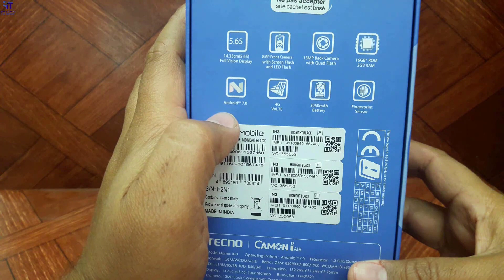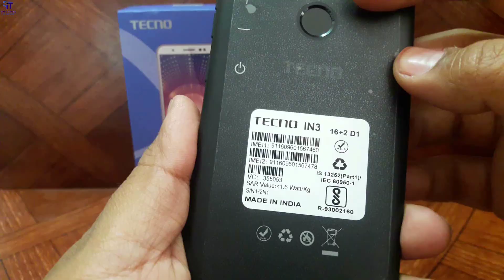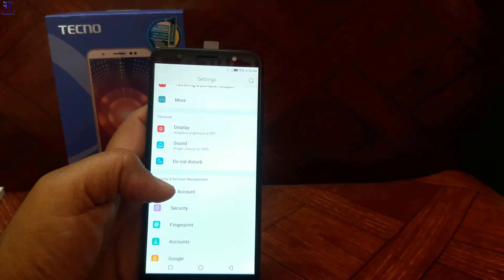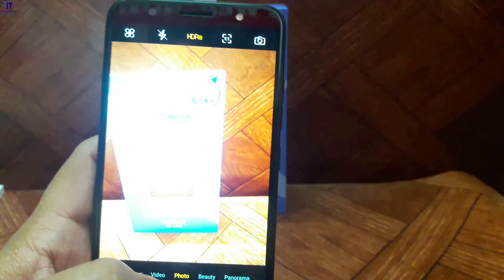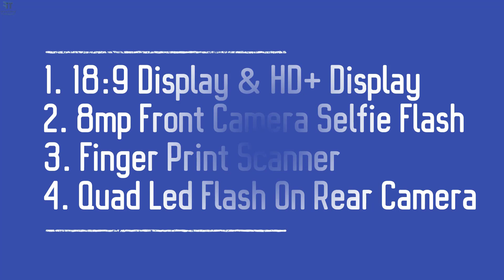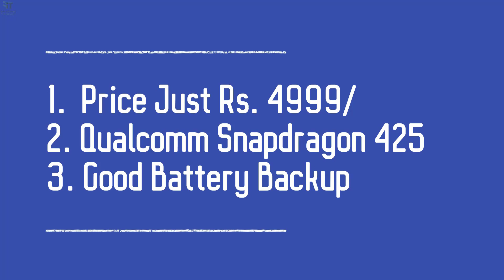Redmi 5A Killer ?? | Tecno Camon i Air Unboxing | Redmi 5A vs Camon i Air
In This video Tecno Camon i Air Unboxing & Review also compare with Redmi 5A mobile. Starting few minutes Tecno Camon i Air mobile hands on after that it compare with Xiaomi Redmi 5A.
Tecno Camon i and Xiaomi Redmi 5A both smartphones are best for under 10000 range.
Xiaomi Redmi 5A and Tecno Camon i Air Compare in two types
1. Phycal Compare of Redmi 5A and Camon i Air
2. Specifically compare Redmi 5A and tecno camon i Air

In This Video also compare of Tecno Camon i vs Camon i Air
1. Phycal Compare of Tecno Camon i and Camon i Air
2. Specifically compare Tecno Camon i and tecno camon i Air

In this video also my opinion that really its redmi 5A killer or not?
and also advice that which mobile should buy Redmi 5A, Tecno Camon i or Tecno Camon i Air

For unboxing & first impression i use Tecno Camon i Air black color.
Tecno Camon i Air has most highlight feature is Super Flash, Its called 360 Flash phone.
 in last i suggest to all of you that you shouldn't buy camon i air you should go with Tecno Camon i

Buy Link
Tecno Camon i Ace
Tecno Camon i Sky 2
Tecno Camon i Twin
Tecno Camon i2